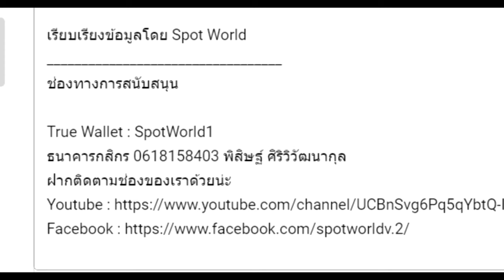สรุปนิยายจีน ราชันโลกพิศวง(ราชันเร้นลับ) ภาค 6 ผู้ไล่ตามประกาย Part 2 (1184-1211) Lord of Mysteries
คลิปสรุปนิยายจีน ราชันโลกพิศวง(ราชันเร้นลับ) ภาค 6 ผู้ไล่ตามประกาย Part 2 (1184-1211)  Lord of Mysteries | 诡秘之主  นี้เป็นคลิปสรุปนิยาย  ราชันโลกพิศวง(ราชันเร้นลับ) คลิปที่ 18

True Wallet : SpotWorld1
กสิกรไทย : 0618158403